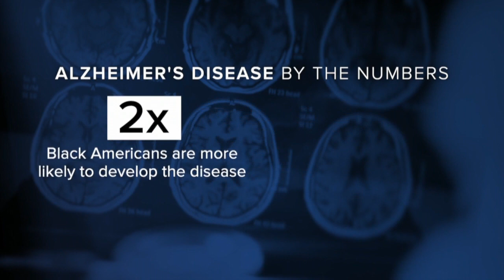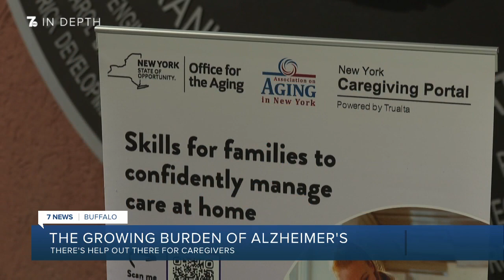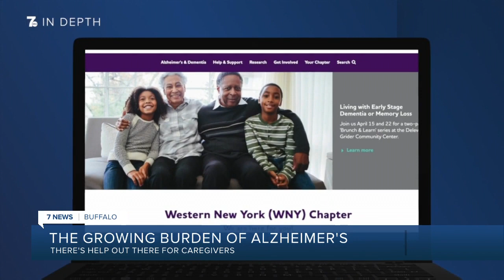Burden of Alzheimer's continues to grow as caregivers go unpaid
The numbers have only become more clear over the years, Alzheimer's and dementia are affecting more people earlier. This growing disease increases the burden on communities, families and the healthcare system.